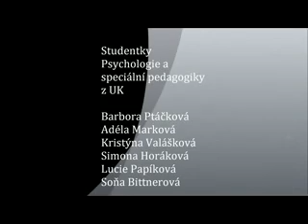Seminární práce - Jedeme v tom s vámi